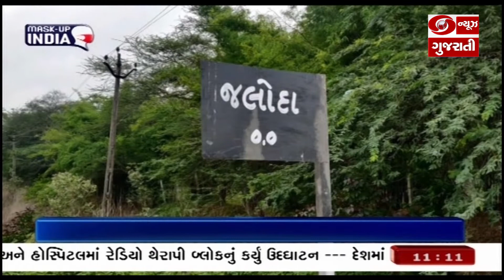આદિવાસી વિસ્તારના 400 જેટલા યુવાનોને સેનામાં ભરતી થવા માટે વિના મૂલ્યે ટ્રેનિંગ આપવામાં આવે છે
2002માં છોટાઉદેપુર ખાતે યોજાયેલ લશ્કરી ભરતી મેળામાં ભાગ લઇને સેનામાં જોડાયેલા રીકેશભાઈ રાઠવા પોતે નિવૃત્ત થતાં વતન જલોદા ખાતે સ્થાયી થયા  છે. પણ દેશની સેવા માટે આજે પણ પ્રયાસશીલ  છે. રીકેશભાઈ ગ્રામ્ય અને ડુંગર વિસ્તારમાં રહેતા આદિવાસી વિસ્તારના ઓછું ભણેલા 400 જેટલા યુવાનોને સેનામાં ભરતી થવા માટે વિના મૂલ્યે ટ્રેનિંગ આપી રહ્યાં છે. શારીરિક તાલીમની સાથે સાથે લેખિત પરીક્ષા માટે અને યુવાનોના આરોગ્ય માટે રીકેશભાઈના શિક્ષકમિત્રો અને તબીબ મિત્રો સહયોગ કરી રહ્યા છે.  યુવાનો નિવૃત્ત જવાન રીકેશભાઈ રાઠવા દ્વારા આપવામાં આવતી તાલીમથી  ખુશ છે. તાલીમ લઇ રહેલા યુવાનોનું કહેવું છે કે તાલીમ મળી રહેતાં આવનારી લશ્કરી ભરતીમાં ચોક્કસપણે તેમનું સિલેક્શન થશે.

બાઈટ : (1) રીકેશભાઈ રાઠવા, નિવૃત જવાન, જલોદા-છોટાઉદેપુર
(2) હરેશ રાઠવા, તાલીમાર્થી, જલોદા- છોટાઉદેપુર